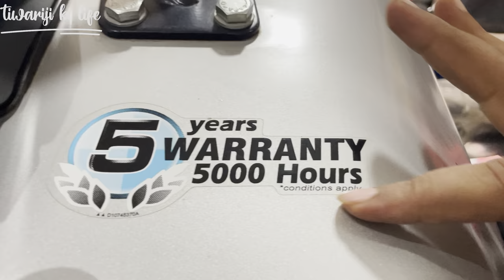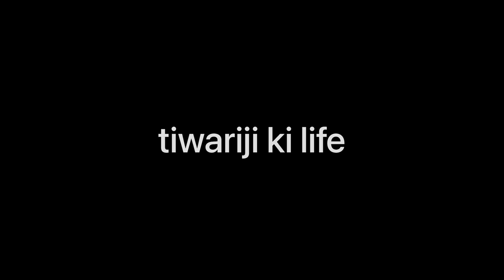Powertrac Euro 55 PowerHouse Tractor | Euro 55 PowerHouse Price, mileage | Tractor Hindi Review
Powertrac Euro 55 PowerHouse is an amazing and powerful tractor with a super attractive design. Powertrac Euro 55 PowerHouse is an effective tractor launched by the Powertrac Tractor. The Euro 55 PowerHouse comes with all the advanced technology for effective work on the farm. Here we show all the features, quality, and fair price of the Powertrac Euro 55 PowerHouse Tractor.

Powertrac Euro 55 PowerHouse Quality Features
Along with this, Powertrac Euro 55 PowerHouse has a superb kmph forward speed.
Powertrac Euro 55 PowerHouse manufactured with Multi Plate Oil Immersed Disc Brake.
Powertrac Euro 55 PowerHouse Steering type is smooth .
It offers a litre large fuel tank capacity for long hours on farms.
Powertrac Euro 55 PowerHouse has 2000 Kg strong Lifting capacity.
This Euro 55 PowerHouse tractor consists of multiple tread pattern tyres for the effective work.
Powertrac Euro 55 PowerHouse Engine Capacity
The tractor comes with 55 HP. Powertrac Euro 55 PowerHouse engine capacity provides efficient mileage on the field. The Powertrac Euro 55 PowerHouse is one of the powerful tractors and offers good mileage. The Euro 55 PowerHouse Tractor has a capability to provide high performance on the field. Powertrac Euro 55 PowerHouse comes with super power which is fuel efficient.